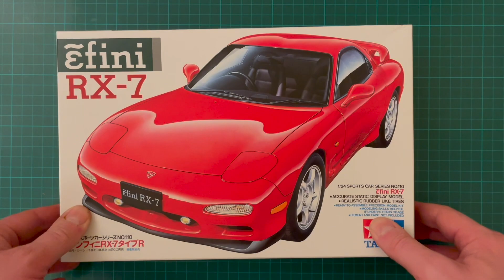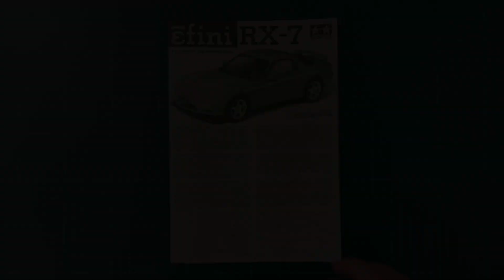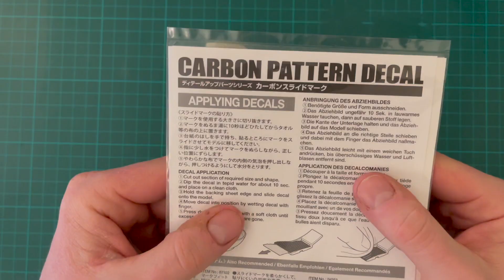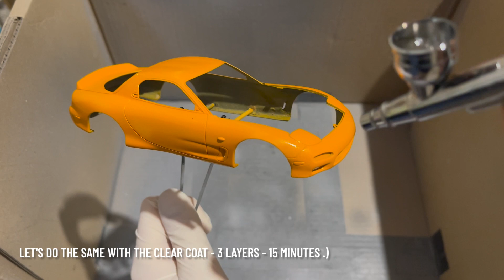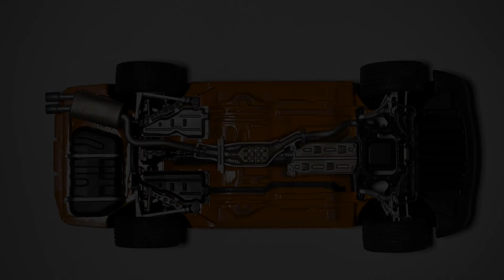Building 1/24 TAMIYA Efini RX-7 (FD3S)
The Efini RX-7 is a high-performance sports car from Mazda that was produced in Japan during the 1990s. It features a sleek, aerodynamic design and is powered by a twin-turbocharged rotary engine, which gives it impressive acceleration and handling. The Efini RX-7 is considered by many to be a classic Japanese sports car and is still popular among enthusiasts today.

Model Kit
1/24 TAMIYA Sports Car Series 110 - Efini RX-7

00:00 Intro
00:33 Quick Unboxing
01:54 Body
07:39 Details
10:36 Painting
12:15 Handpaint
14:13 Assembly